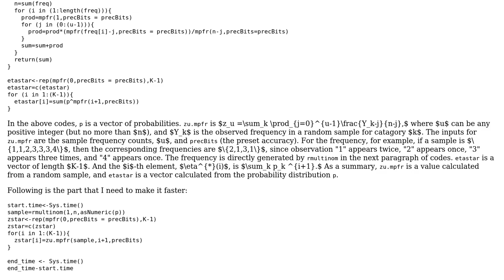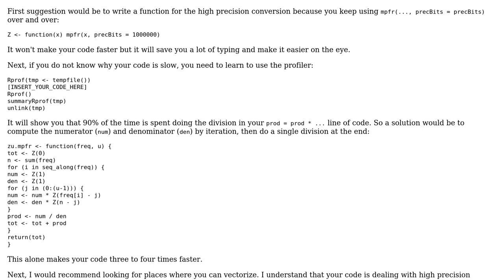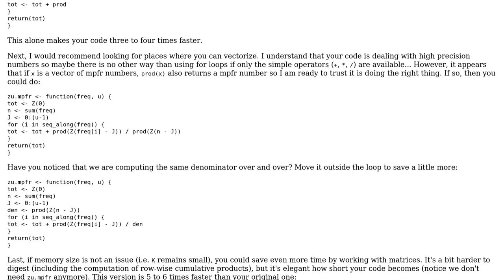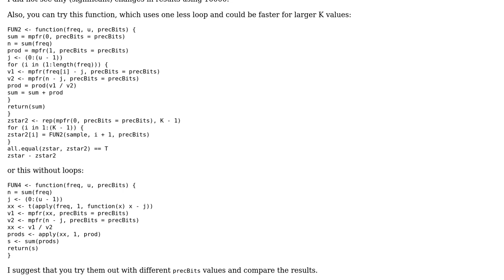Code Review: Summations zu.mpfr and zstar based on a probability sample (2 Solutions!!)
Code Review: Summations zu.mpfr and zstar based on a probability sample

With thanks & praise to God, and with thanks to the many people who have made this project possible! | Content (except music & images) licensed under CC BY-SA | Music | Images & others | With thanks to user minem user J.Z. user flodel user 200_success and the Stack Exchange Network Trademarks are property of their respective owners. You are responsible for your own actions.